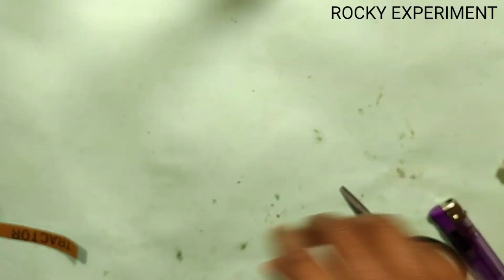EXPERIMENT WITH DC MOTOR | 12 VOLT DC MOTOR HACKS